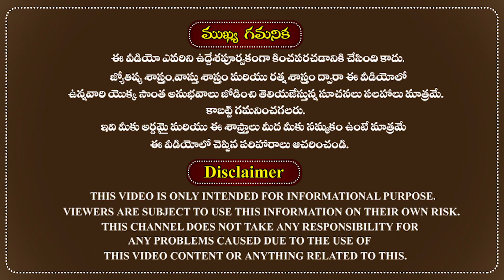ధనస్సు రాశి ఫలితాలు జూన్ | Dhanassu Rashi Phalithalu June 2023 Astrologer |DR Rajguru RMP Shetty